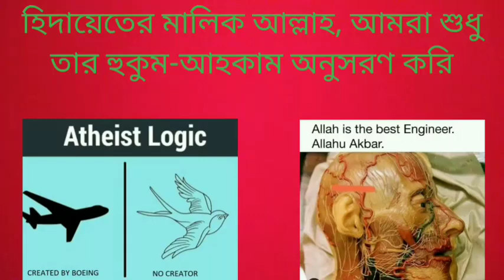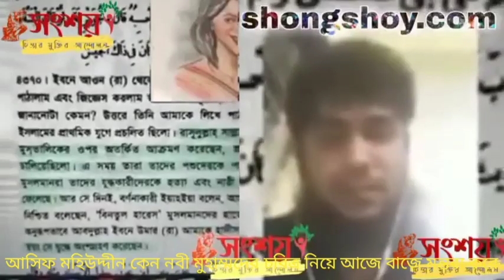আসিফ মহিউদ্দীন কেন নবী মুহাম্মদকে অসভ্য ভাষায় সমালোচনা করে?